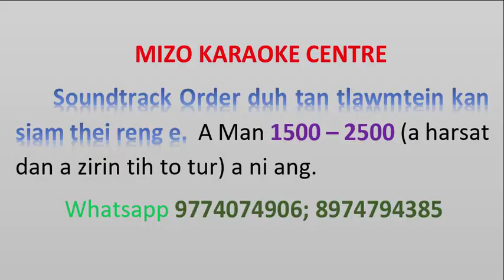Duhsaki - Tunah ka sawm a che [KARAOKE]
Letlingtu: Julie Hmingthantluangi
Track Orduh tan 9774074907; 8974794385 ah call emaw WhatsApp kan dawng thei reng e.
Track hi a original a nilo a, A Original entawna siam a ni e... A original a tluk lo hle mai a, min lo hrethiam dawn nia